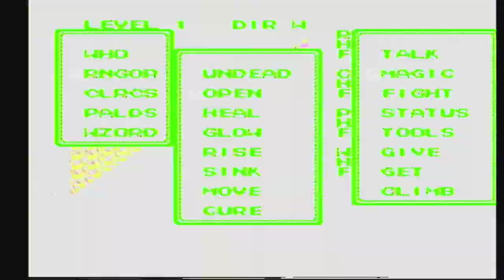Ultima III: Exodus [NES XLP] ep 15: The Markings Of A King pt 25